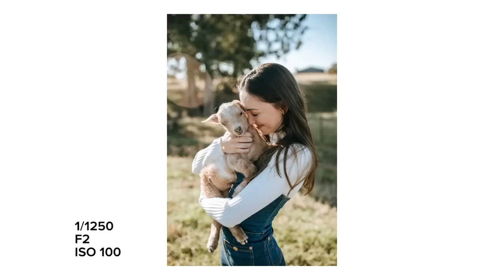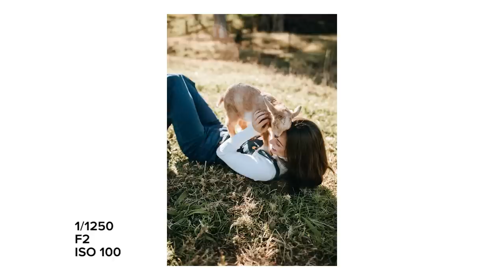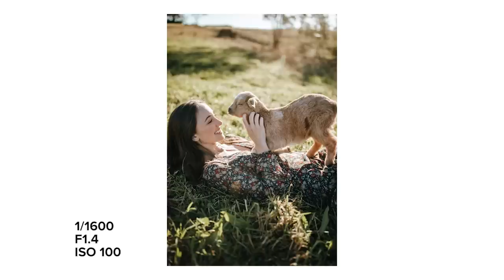Outdoor Photoshoot on Canon 35mm f1.4 II with Kristina & baby goat Ollie!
I'm sooo excited to share this photoshoot with you all with Kristina and baby goat Ollie! Ollie is such a sweetheart and my face hurt from smiling so much while we were taking these photos haha

MUSIC: All the songs in my videos are from Artlist! you will receive 2 extra months to your subscription for free 💛

Dan @ I Make Films

Sony a7s mkii + Sigma 24mm f1.4